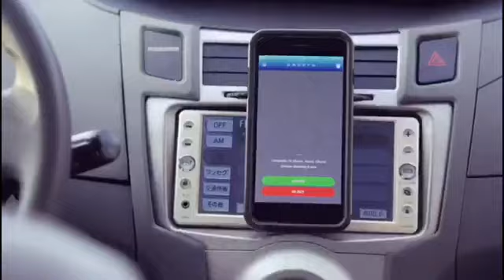Avraham Ben Brainner